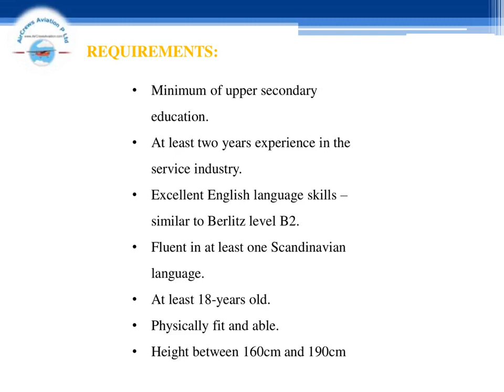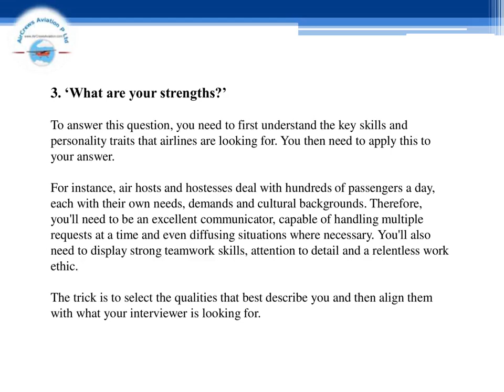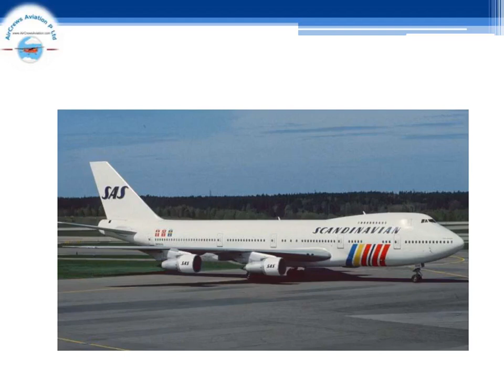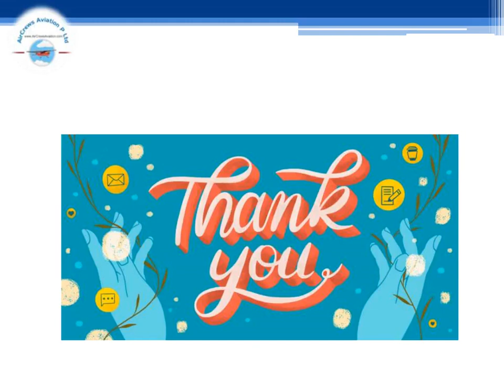Cabin Crew ✈️AirHostess Hiring✈️SAS Airlines✈️Rajarajeswari Jagatheesan HR AirCrews Aviation PvtLtd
Cabin Crew ✈️ AirHostess Hiring ✈️ SAS Airlines✈️ by@Rajarajeswari Jagatheesan HR Manager AirCrews Aviation Pvt Ltd

Dear Visitors,

Step by Step Learn How to Become an International Airline Pilot  :